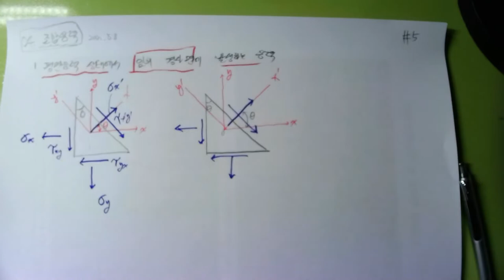[110특강_2022.5.8. 촬영]_제110강_#응용역학(토목7급&9급)_08_재료의 역학적 성질_04_조합응력_01_#2023년 중등임용고시_#2023중등임용_#중등임용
[110특강_2022.5.8. 촬영]_제110강_#응용역학(토목7급&9급)_08_재료의 역학적 성질_04_조합응력_01_#2023년 중등임용고시_#2023중등임용_#중등임용_@楷供_안병희 韜光養晦2022 _楷供_善生과 함께하는 중등임용고시 합격하기_충분히 할 수 있습니다.